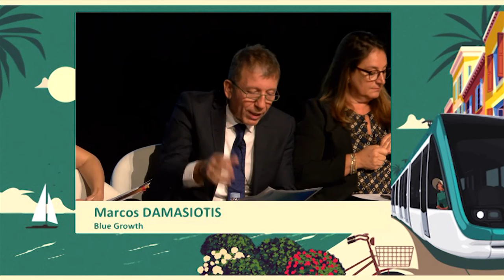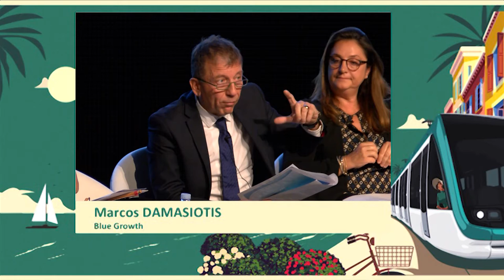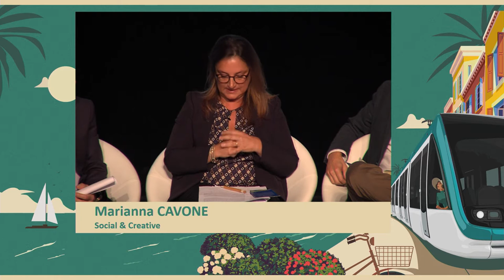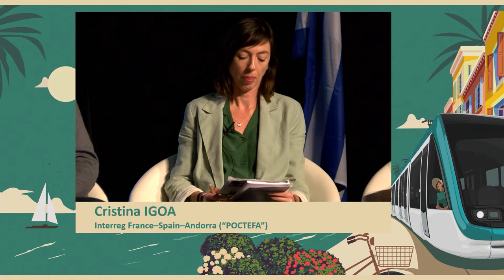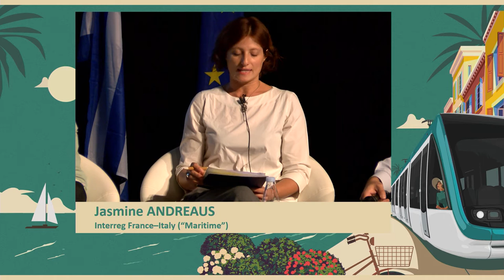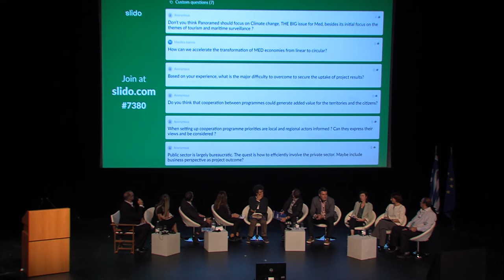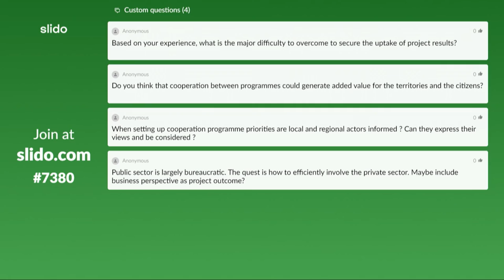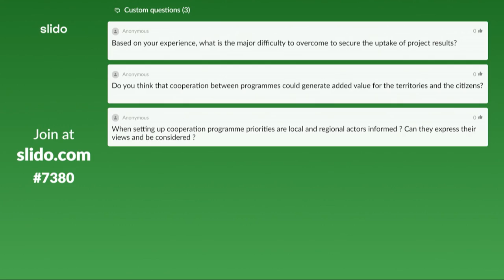MED for YOU - Act 1 - Take 2: which drivers for a sustainable and inclusive growth? & Act 2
Live streaming of our event "MED for YOU - Unfolding a strong narrative for policy change" that was held in Athens on 24th October.
During the 1st Act, we raised the following question: What's unique in the cooperation approach of the 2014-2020 Interreg MED Programme?
During the 2nd Act, cross-border programmes talked about their Cross-Border Cooperation experience.